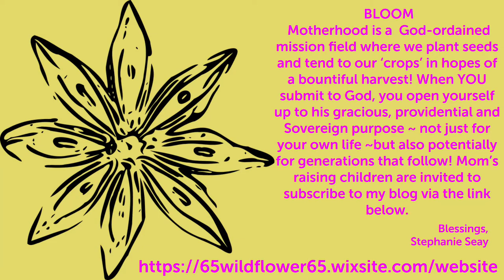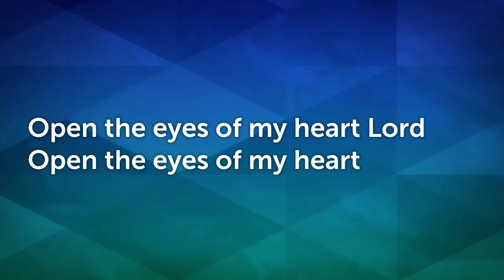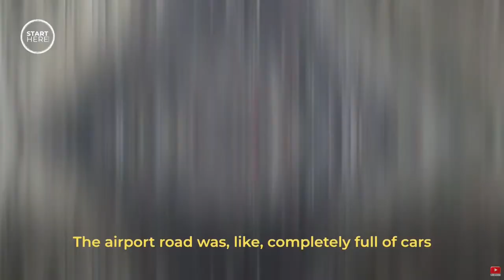A Christian Burden for Afghanistan 29 August 2021 10 25 39 AM